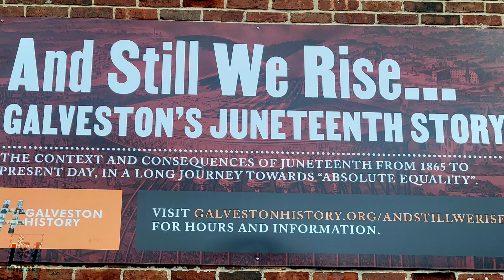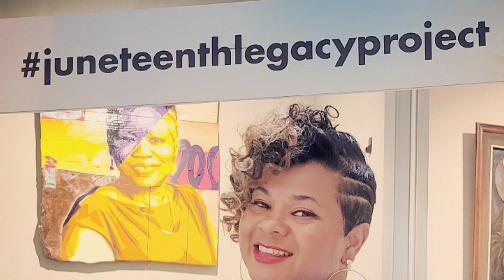Juneteenth Tour (Galveston, TX)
While visiting Houston, TX, I wanted to learn more about the history of Juneteenth.  I contacted Dr. Sorrell, who is located in Galveston, TX, with Juneteenth and Beyond tours, and she provided me with a private tour.

While there, we stopped by the NIA Cultural Center, located in downtown Galveston.  There I met Ms. Sharon Barron and Mr. Sam Collins.  Meeting all three of these amazing people I learned a wealth of knowledge not only about Juneteenth history but so much more!

If you are interested in me booking this amazing vacation package for you, here is my booking request